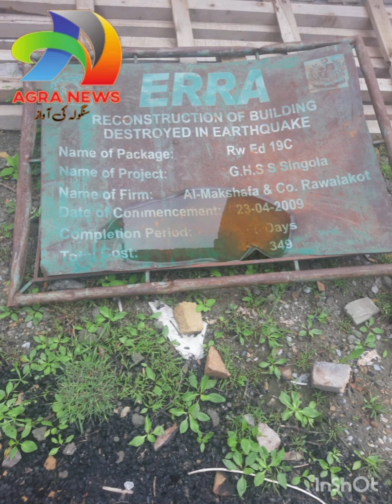A village in Azad Kashmir, Singola, is still famous for its school building@ISPR